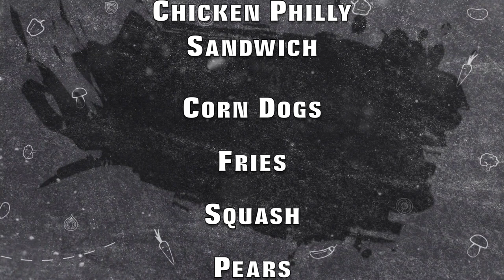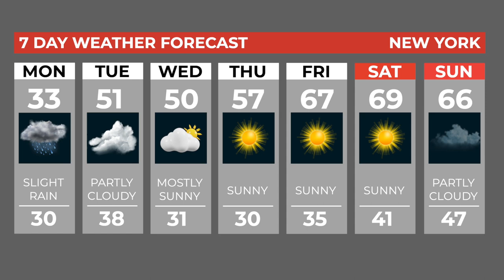CHHS Mustang Television for October 30th, 2023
Mustang Television is produced by students at Center Hill High School. It is 100% student run. Today's show was anchored by Veronica Flores and College Corner was produced by Rye Dunn.